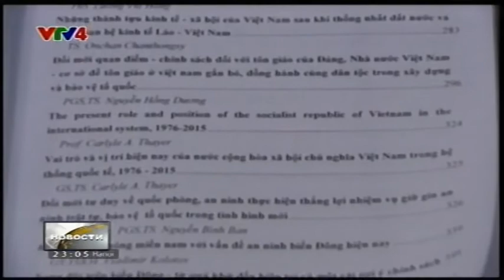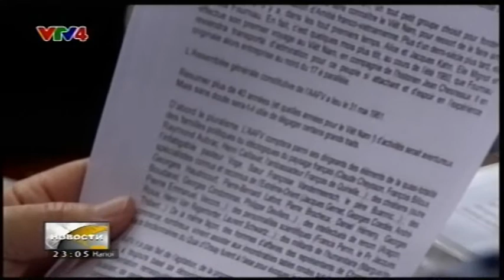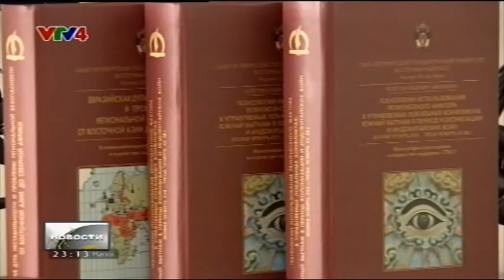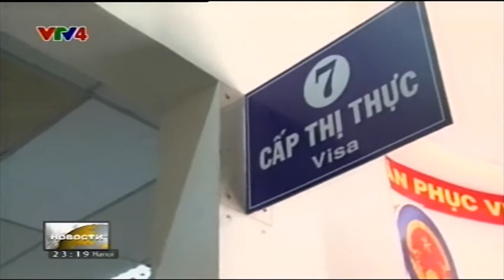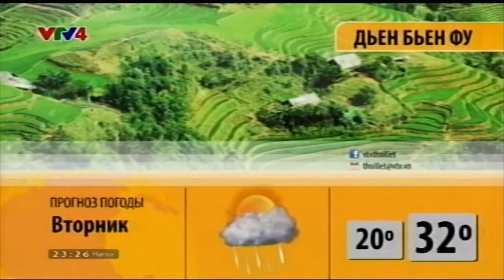Bản tin tiếng Nga 27/04/2015